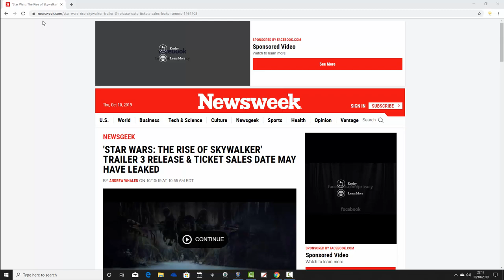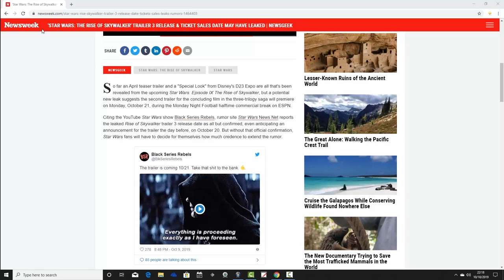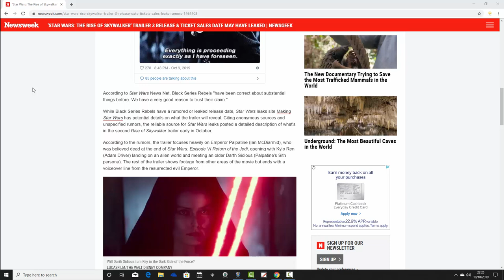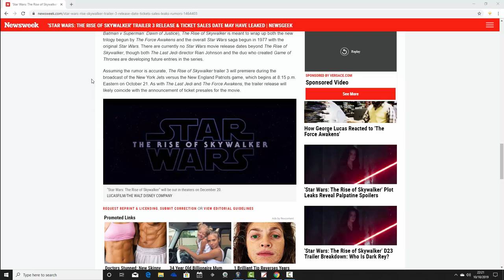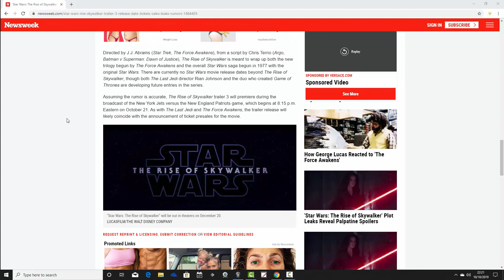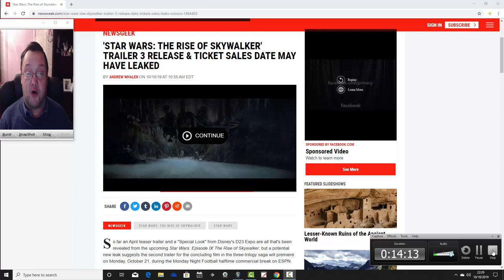Star Wars: The Rise Of Skywalker Trailer 3 Release Date And Latest News....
The third and final theatrical trailer for Star Wars The Rise Of Skywalker could be just days away.

We have more news on when the trailer may be released as well as some information about what could be in it.